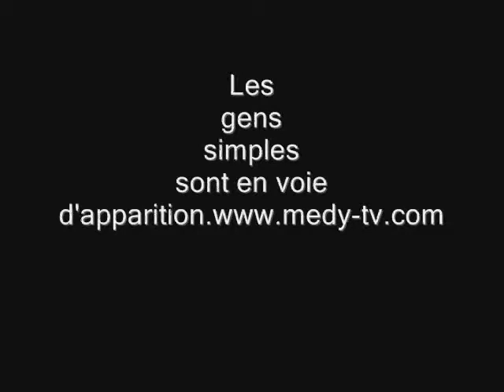David foule contact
David physionomiste au Pranzo à Paris en interview